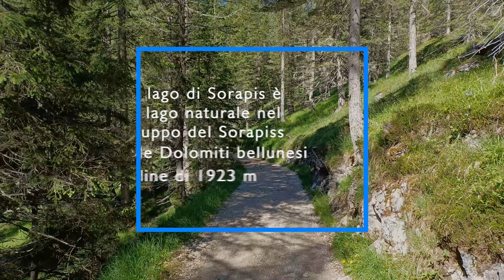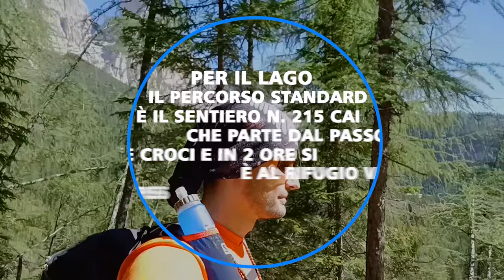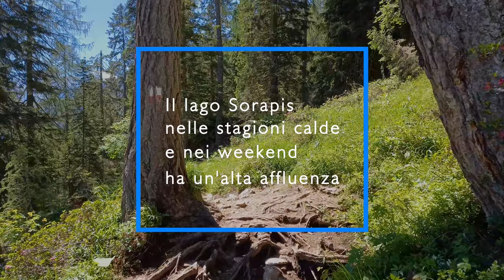Lago Sorapis in 4K - Trekking in Italia - Veneto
𝗣𝗲𝗿𝗰𝗵𝗲́ 𝗮𝗻𝗱𝗮𝗿𝗲 𝗮𝐥 𝗟𝗮𝗴𝗼 𝗱𝗶 𝗦𝗼𝗿𝗮𝗽𝗶𝘀?🤔

Il lago di Sorapis o Sorapiss è un luogo degno di un racconto incantato. Strega con i suoi colori turchesi, ed ammalia per la presenza alle sue spalle del Dito di Dio, che domina con le sue alte pareti rocciose questo luogo. Location ideale per staccare dalla città e godersi un giorno di puro relax🤠🏃‍♂🌏

La camminata non è adatta a tutti: la parte iniziale può ingannare, in quanto molto facile, ma verso la metà del sentiero 215 CAI sono presenti diversi strappi importanti e poi alcuni tratti in ferrata. La consiglio solo a persone preparate a camminate di livello medio e non alle famiglie con bambini piccoli o a persone anziane. Lasciate a casa gli infradito. Sì, lo so sono un "pirla" farebbe questa camminata con le brasiliane, ma li ho visti. attenzione‼

Si tratta di un percorso andata e ritorno. La partenza si trova al Passo Tre Croci. Parcheggiate la macchina nelle vicinanze dei grandi alberghi che troverete sulla strada, tranquilli sono enormi, e poi "armatevi" per poi intraprendere il sentiero 215 CAI. Tutto il percorso è ottimamente segnalato: impossibile perdersi.

Il Lago è un ottima location per godersi un momento di totale chill out, per riappacificarsi con la propria mente o anche per un picnic romantico. Mi raccomando per rispettare l'ambiente non si lascia nulla del nostro passaggio🤸🌭🤓

Se non vi siete procurati il pranzo al sacco, tranquilli che poco prima del Lago Sorapis troverete il Rifugio Vandelli, ideale per una bella birra fresca e qualche classico piatto da montagna 🍺🤩🥧

Il lago è scavato nella roccia ed è privo di emissari superficiali. Le sue acque raggiungono, per via sotterranea, la grande soglia rocciosa del ripiano glaciale, uscendo quindi nella cascata chiamata “el Píš”.Tale termine è consueto nella lingua ladina ed è utilizzato per indicare cascate e derivate. La traduzione letteraria di "Píš" è quella di "pisciare"
Da questo nome deriva quello del gruppo montuoso “Sora el Píš”, quindi sopra la cascata el Píš. Nella stagione invernale queste cascate ghiacciano e sono una delle mete ideali per chi desidera praticare l'arrampicata su ghiaccio 👩‍🏫🤓

𝘿𝙪𝙧𝙖𝙩𝙖 siamo oltre alle 4 ore a passo rilassato, con soste incluse, per andata e ritorno ⌛

𝑫𝒊𝒔𝒍𝒊𝒗𝒆𝒍𝒍𝒐  220 metri circa per la salita  ⛰

𝙋𝙚𝙧𝙞𝙤𝙙𝙤 è la classica camminata buona per le stagioni calde‼ Attenzione   all'alta affluenza ;)

𝘾𝙤𝙣𝙨𝙞𝙜𝙡𝙞: 𝑒̀ 𝑢𝑛𝑎 𝑐𝑎𝑚𝑚𝑖𝑛𝑎𝑡𝑎 𝑑𝑖 𝑚𝑒𝑑𝑖𝑜 𝑙𝑖𝑣𝑒𝑙𝑙𝑜, 𝑛𝑒𝑐𝑒𝑠𝑠𝑎𝑟𝑖𝑒 𝑠𝑐𝑎𝑟𝑝𝑒 𝑑𝑎 𝑡𝑟𝑒𝑘𝑘𝑖𝑛𝑔 ;) 𝐷𝑜𝑡𝑎𝑡𝑒𝑣𝑖 𝑑𝑖 𝑘 𝑤𝑎𝑦, 𝑚𝑎 𝑎𝑛𝑐ℎ𝑒  𝑑𝑖 𝑔𝑖𝑎𝑐𝑐𝑎 𝑎 𝑣𝑒𝑛𝑡𝑜 𝑠𝑒 𝑙𝑎 𝑔𝑖𝑜𝑟𝑛𝑎𝑡𝑎 𝑒̀ 𝑔𝑟𝑖𝑔𝑖𝑎, 𝑝𝑜𝑖𝑐ℎ𝑒́ 𝑖𝑛 𝑚𝑜𝑛𝑡𝑎𝑔𝑛𝑎 𝑖𝑙 𝑡𝑒𝑚𝑝𝑜 𝑐𝑎𝑚𝑏𝑖𝑎 𝑚𝑜𝑙𝑡𝑜 𝑟𝑎𝑝𝑖𝑑𝑎𝑚𝑒𝑛𝑡𝑒. 𝘗𝘦𝘳 𝘤𝘰𝘯𝘤𝘭𝘶𝘥𝘦𝘳𝘦 𝘴𝘦𝘨𝘶𝘪𝘳𝘦 𝘭𝘦 𝘤𝘰𝘮𝘶𝘯𝘪 𝘳𝘦𝘨𝘰𝘭𝘦 𝘥𝘦𝘭 𝘣𝘶𝘰𝘯 𝘴𝘦𝘯𝘴𝘰 𝘲𝘶𝘢𝘯𝘥𝘰 𝘴𝘪 𝘧𝘢 𝘵𝘳𝘦𝘬𝘬𝘪𝘯𝘨: 𝘴𝘤𝘢𝘳𝘱𝘦 𝘣𝘦𝘯 𝘢𝘭𝘭𝘢𝘤𝘤𝘪𝘢𝘵𝘦, 𝘻𝘢𝘪𝘯𝘰 𝘣𝘦𝘭𝘭𝘰 𝘴𝘵𝘳𝘦𝘵𝘵𝘰 𝘦 𝘱𝘳𝘶𝘥𝘦𝘯𝘻𝘢 𝘴𝘦𝘮𝘱𝘳𝘦 🤙